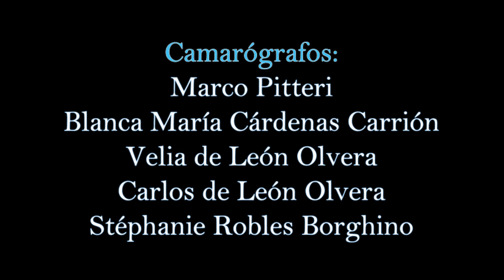Nao - VideoDanza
Bailarinas:
Eva Calderón Medina
Blanca María Cárdenas Carrión
Velia de León Olvera
Stéphanie Robles Borghino

Dirección y coreografía:
Stéphanie Robles Borghino